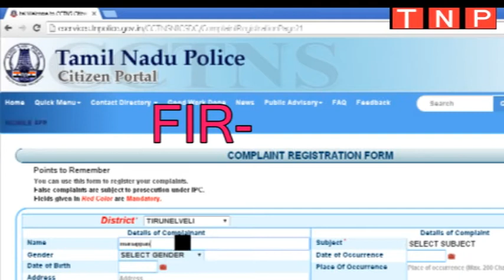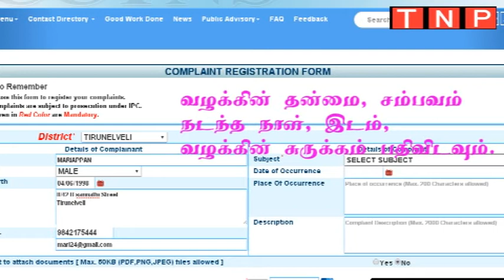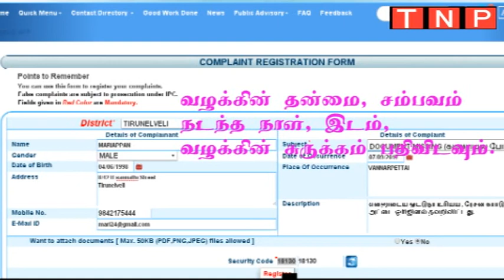ஆன் லைனில் போலீசில் புகாா் கொடுப்பது எப்படி? How to File Police Complaint On line?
இந்த வீடியோவில் நாம் பார்க்கபோவது ஆன்லைன் மூலம் போலீசில் எப்படி புகார் கொடுக்க வேண்டும். அந்த புகார் மீது என்ன நடவடிக்கை எடுக்கப்படுகிறது என்;;;;பதை பார்ப்போம்.   1861 ல் ஆங்கில அரசால் இயற்றப்பட்ட காவல் துறை சட்டங்கள் இன்றும் பின்பற்றப்பட்டு வருகிறது. எந்த ஒரு குற்றசம்பவத்திற்கான அஸ்திவாரம் எப்ஐஆர் அதாவது முதல் தகவல் அறிக்கை. குற்றம் நடைபெற்றவுடன் பாதிக்கப்பட்ட நபரிடம் புகார் பெற்று  தாமதம் இல்லாமல் இந்த எப்ஐஆர் பதிவு செய்யப்படுகிறது.
  குற்ற சம்பவங்கள் மீது விரைந்து நடவடிக்கை எடுக்க  பொதுமக்கள் ஆன்லைனில் புகார் கொடுக்க காவல் துறை மூலம் வசதி ஏற்படுத்தப்பட்டுள்ளது. ஆன்லைனில் நாம் எப்படி புகார் கொடுக்கலாம் என்பதை இந்த வீடியோவில் தொடர்ந்து பார்ப்போம்.
    கூகுள் சர்ச்சில் ஆன்லைன் போலீஸ் கம்லைன்ட் என்று டைப் செய்து கிளிக் செய்யதவுடன், தமிழ்நாடு போலீஸ் தளம் தோன்றும், ஆன்லைனில் புகார் கொடுக்க விரும்பும் நபர் தன்னுடைய மாவட்டத்தின் பெயரை முதலில் குறிப்பிட வேண்டும்.
    புகார் கொடுக்கும் நபரின், பாலினம் ஆணா பெண்ணா என்பதை குறிப்பிட வேண்டும். நம்முடைய பிறந்த தேதி, முகவரியை அதற்கான பகுதியில் குறிப்பிட வேண்டும். செல்போன் நம்பர், நம்முடைய மெயில் ஐடியை தவறாமல் தெரிவிக்க வேண்டும். அதன்பிறகு புகாரின் தன்மையை குறிப்பிட வேண்டும். இதில் புகாரில் பிரிவுகள் உள்ளன. காணாமல் போன ஆவணம், கொள்ளை முயற்றி, திருட்டு, கந்து வட்டி பணம் மோசடி, கேலி செய்தல், காணாமல் போன கைபேசி, காணாமல் போன டிரைவிங் லைசன்ஸ் இப்படி நீங்கள் எந்தமாதிரி புகார் கொடுக்க விரும்புகிறீர்களோ அதை தேர்வு செய்யவேண்டும்.
   பின்னர் குற்றம் நடந்த இடத்தை குறிப்பிட வேண்டும். டிஸ்கிரிப்ஷன் என்ற பெட்டியில் நடைபெற்ற குற்றம் சம்பந்தமாக விபரங்களை குறிப்பிடலாம். இதை தொடர்ந்து குற்றசம்பவத்துடன் தொடர்பான ஆவணங்கள் ஏதேனும் இருந்தால் அதை பதிவிடலாம்.
    அனைத்து பதிவுகளையும் ஒரு முறை சரிபார்த்து விட்டு செக்யூரிட்டி கோடில் உள்ள நம்பரை நாம் பதிவு செய்து ரிஜிஸ்டர்ட் என்ற பட்டனை அழுத்த வேண்டும். அவ்வளவு தான் உங்கள் புகார் பதிவு செய்யப்பட்டது.
    நீங்கள் ஆன்லைன் மூலம் கொடுக்கின்ற புகார் அந்தந்த மாவட்ட காவல் துறை கண்காணிப்பாளர் நேரடி கண்காணிப்பின் வழியாக சம்பந்தப்பட்ட காவல் நிலையத்திற்கு அனுப்பி வைக்கப்பட்டு துரிதமாக நடவடிக்கை எடுக்கப்படுகிறது.
அப்படியே மறக்காமல் பெல் பட்டனையும் அழுத்துங்கள் புதிய வீடியோக்கள் உங்களை தேடி வரும். நன்றி. மற்றொரு தகவலுடன் சந்திக்கிறேன்.